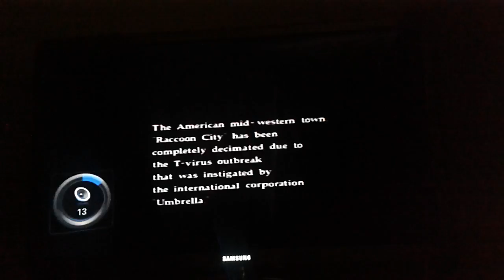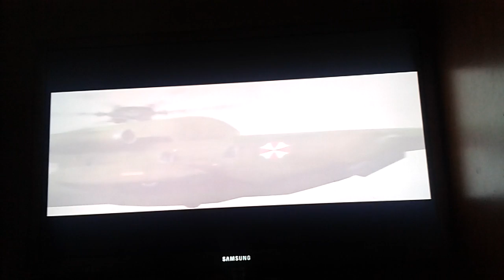resident evil code veronica x playgame part 1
part1 gameplay